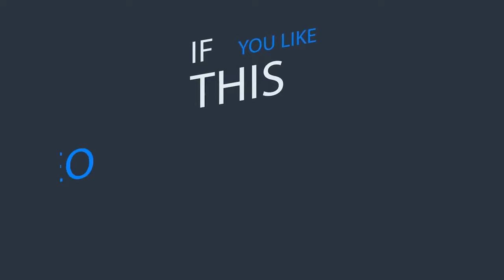TURI MU MINSI Y'IMPERUKA _ HAKIZIMANA Benoit _ IVUGURURA N'UBUGOROZI